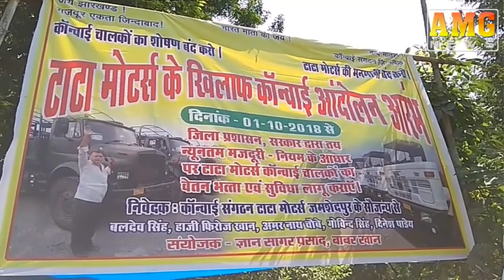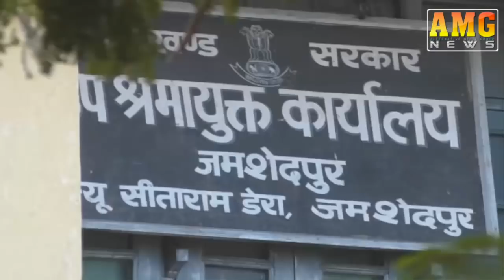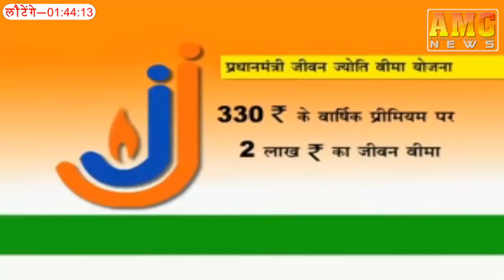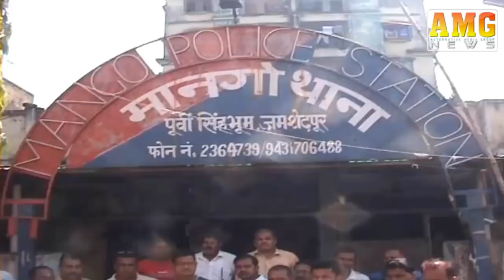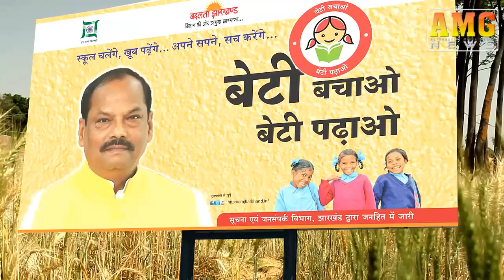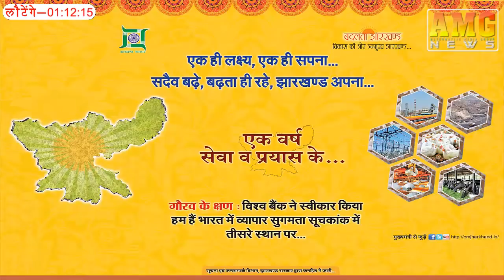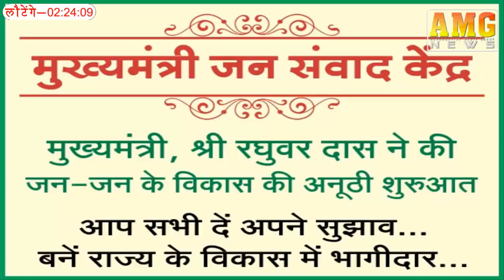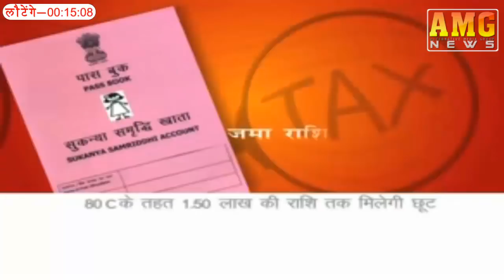AMG News Jamshedpur 01 October 2018